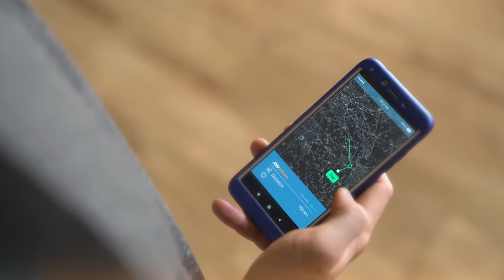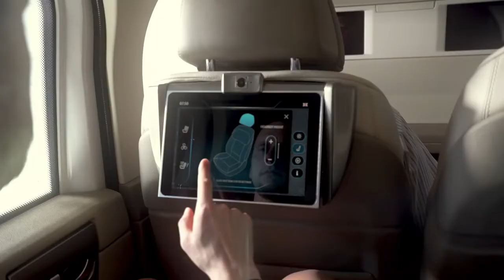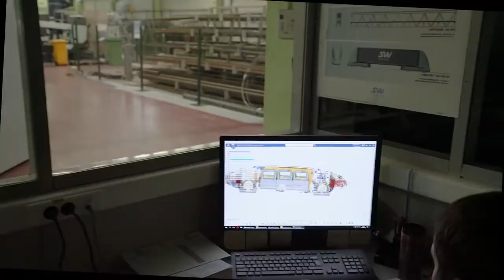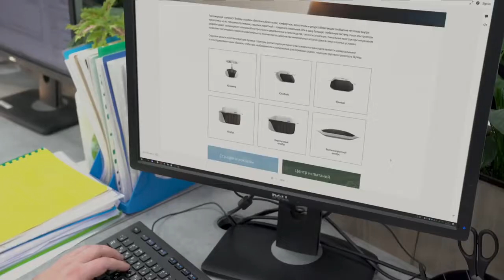SKY WAY - The Future is Today!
SkyWay is not just a transport, but a universal logistics tool that can bring up social interaction to a new level. Acting as the basis of the technological structure of the future, it sets unprecedented high standards of speed, safety, environmental friendliness and efficiency.
What will everyday life be like with SkyWay? Today we will help you to imagine it more clearly thanks to the new presentation.

The developers of string transport and its creator Anatoli Unitsky are sure that this video will become a reality soon. After all, the type our future will be depends solely on us. On the solutions and actions we make and undertake today. SkyWay is the future today.

SkyWay String Transport is designed to change forever the conception of speed, comfort and safety on the roads. These systems are superior to all the known types of ropeways and monorails, whereas they have all their advantages that allow to ride above the ground at speeds of up to 500 km/h. In terms of performance efficiency SkyWay is not inferior to metro and railway; by construction cost it is comparable to an average highway, while it has no analogues by energy efficiency. Lightweight and slender composite structures fit harmoniously both into urban and natural environment. They do not shade the sky and do not take in land opening up new spaces and opportunities in mobility to man.

SkyWay is just the transport from books and films about the future implemented in the present. Reality about the best.

Invest in SkyWay, Save the Planet! 🌍